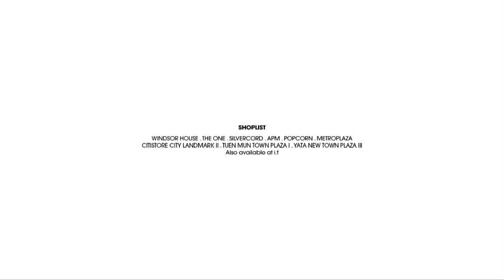tout à coup 2014秋冬系列 傾注法式簡約浪漫 (ITHK Presents)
tout à coup最新一季2014秋冬系列帶來簡約的法式浪漫設計，由模特兒穿上多款剪裁俐落、極富現代感的單品，分別以黑白色、以及柔和細膩的粉色系打造多個女性化和型格兼備的造型，於日光下漫步！